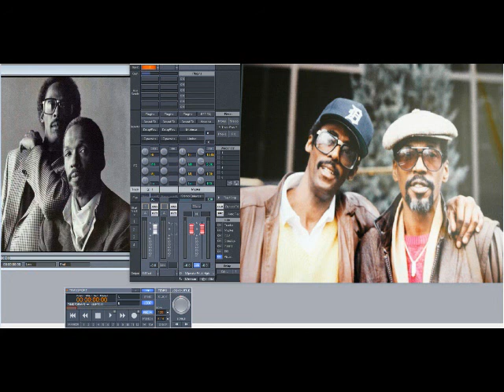Ruffin & Kendrick – One Last Kiss (Slowed Down)